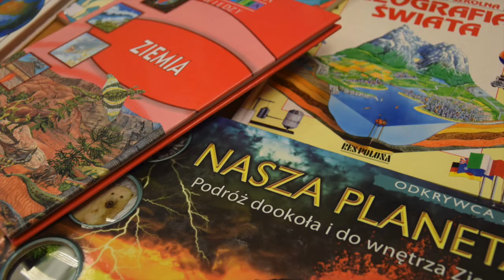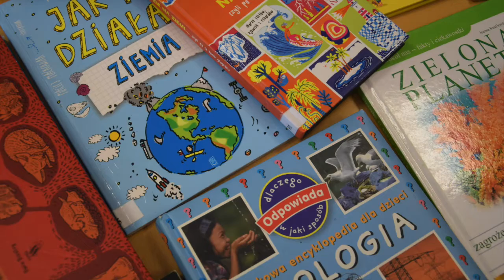Międzynarodowy Dzień Ziemi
Międzynarodowy Dzień Ziemi – znany też jako Światowy Dzień Ziemi lub Dzień Ziemi, to największe na świecie święto ekologii, obchodzone od 1970 r. Obchodzone jest obecnie w 192 krajach, zawsze 22 kwietnia. Chociaż jego głównym celem jest budowanie wspólnej odpowiedzialności za naszą planetę, co roku Dzień Ziemi ma też swoje motto. Tegorocznym motywem przewodnim jest hasło „Przywróć naszą Ziemię” – wszyscy możemy dołożyć coś od siebie, zaczynając od prostych, małych kroków: sortowania śmieci czy ograniczenia zużywania plastiku.

Miejska Biblioteka Publiczna, jak co roku włącza się w obchody Dnia Ziemi. W tym roku pomagał nam w tym pan Szymon Mikołajczyk z Nadleśnictwa Ruszów. Dziękujemy!